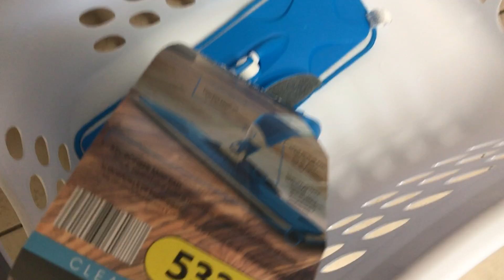$42 ALDI Grocery Haul | With Weight Watchers Smart Points!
Here is this week's ALDI haul! Shopping at Aldi has helped me stay on budget with my groceries and lose weight at the same time. Shopping for Weight Watchers foods is not easy but ALDI has everything I need for such great prices! My grocery budget for the month is only $100!!
Do you have trouble staying on budget for food? Do some research and find an ALDI near you! I am asked weekly 'How to stay under my grocery budget?" My advice always starts with: FIND AN ALDI STORE NEAR YOU!

TEAMI Blends Tea: I have recently fallen in LOVE with this weight loss tea check out their website and you can use my code!

SavvyCents Wallet

I feel so blessed to share with you all here on YouTube. If you click on the link and make a purchase I will receive a small percentage of that sale at NO extra charge to you. However, you are under no obligation to buy anything I ever mention in a video. Sometimes I am lucky enough to have products sent to me for review. If I partner with a company I will always disclose it here. All opinions and reviews that I share are and always will be my own I will only share products that I myself would buy.